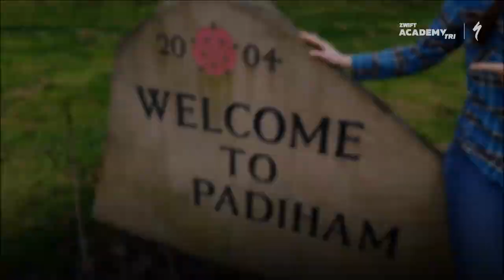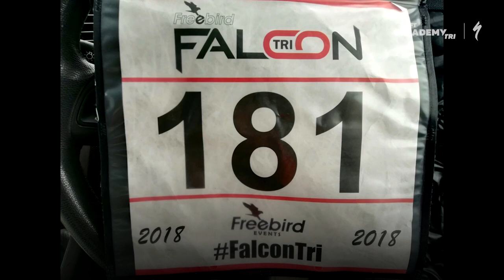Meet Bex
Work hard, play hard takes on a whole new meaning for Bex Rimmington as she prepares for IRONMAN. Watch how the Specialized ZwiftAcademy triathlete juggles her job, swim training, and volunteering in her video diary.